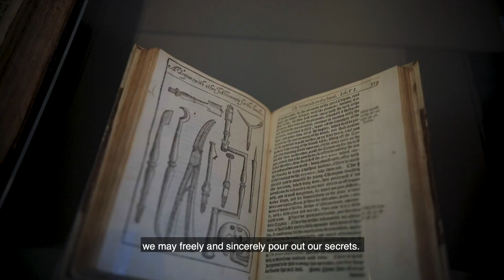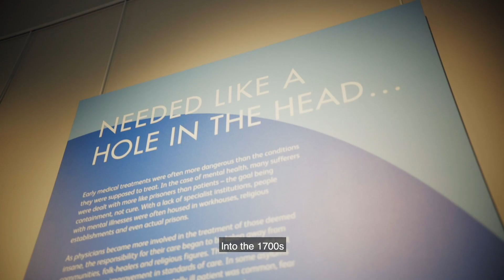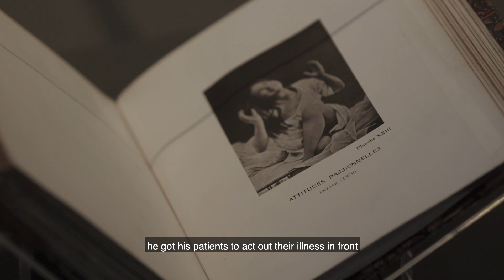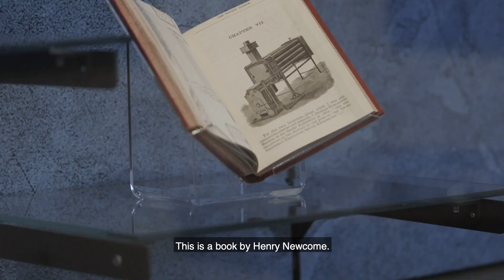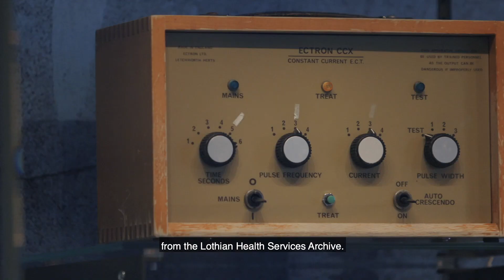Moonstruck: 500 Years of Mental Health Exhibition Virtual Tour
This tour tells the story of mental health, from witchcraft and home remedies to straitjackets and ECT.

This exhibition took place at the Royal College of Physicians of Edinburgh from 14 June 2019 to 28 February 2020.

The illustrations, books and objects displayed in this exhibition show the changing understanding of mental health over the last 500 years.

This is not simply a history of psychiatry, although that is an important part of this story. It also includes mental health experiences which date from long before the profession of psychiatry existed and uncovers the self-help remedies of those who never came into contact with medical professionals.

Additionally it considers the role of physicians, including Fellows and Members of the Royal College of Physicians of Edinburgh, in the support for and treatment of these conditions.

This exhibition encourages us to examine our own ideas around mental health and aims to show how, even now, many older stereotypes and ideas about these conditions remain unchanged.